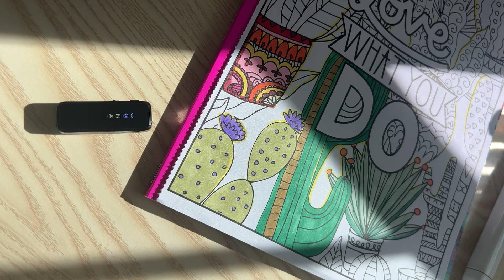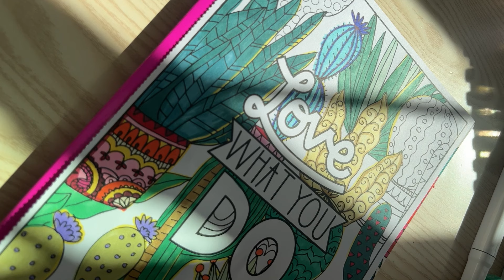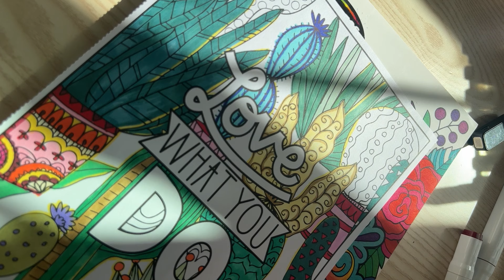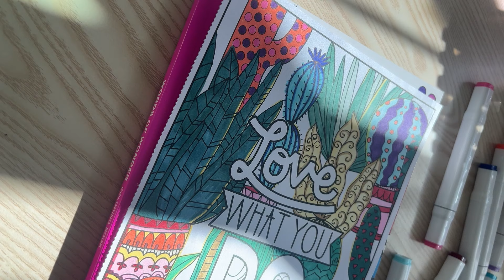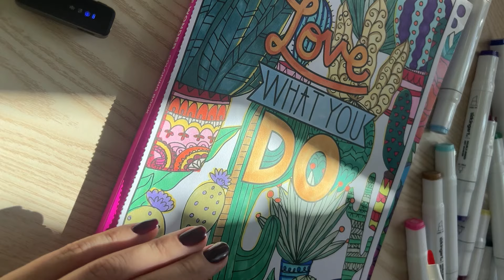1 Hour Relaxing Colouring ASMR Sound (not talking)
Hi! This is my first video of satisfying colouring. I will be glad if you let me know what you like and what you don’t.